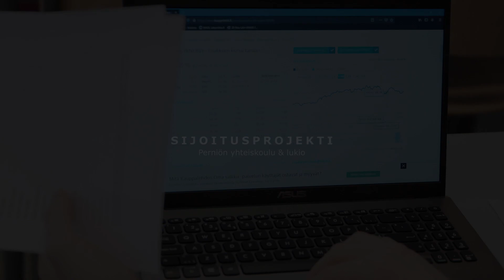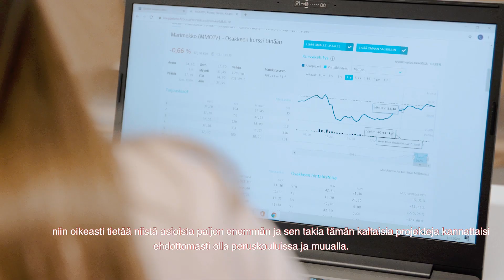Perniön sijoitusprojekti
Sijoitusprojektissa nuoret oppivat hakemaan tietoa, tutkimaan ja ymmärtämään ajankohtaisia ilmiöitä ja niiden vaikutuksia. Tavoitteena on myös herättää kiinnostus yhteiskunnallisiin asioihin ja maailman tapahtumiin sekä vahvistaa nuorten talousosaamista.